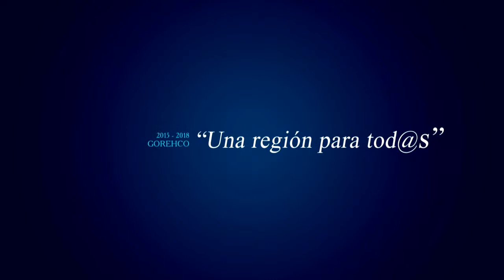Plan Carnaval Seguro 2016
El Coronel de la PNP José Rodas Terrones presentó el plan Carnaval Seguro 2016, ante los alcaldes de Huánuco, Amarilis, Pillco Marca y  el GOREHCO. Manifestando que más 19 vehículos y 7 motocicletas patrullarán nuestras calles en estos carnavales, brindando seguridad a nuestros ciudadanos y visitantes.